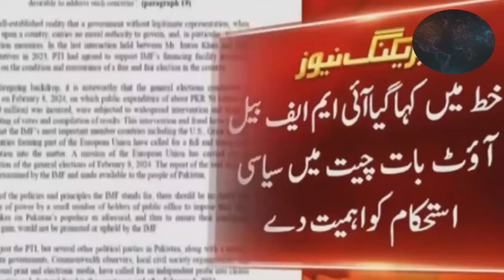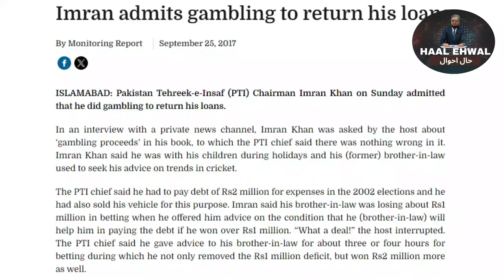Imrani Zambil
@Mehreen Zahra Malik
@Taha Siddiqui
@Arshad Sharif
@Aamir Liaquat
@Kamran Shahid
@Mubasher Zaidi
@Talha Hashmi
@Raheel Khan
@Fereeha Idrees
@Amber Rahim Shamsi
@Farrukh Pitafi
@Gharidah Farooqi
@Aniqa Nisar
@Hasan Nisar
@Nasim Zehra
@Zarrar Khuhro
@Hafeezullah Niazi
@Muhammad Malick
@Umar Cheema
@Naz Baloch
@Sana Mirza
@Aalia Rasheed
@Junaid Saleem
@Kashif Abbasi
@Imran Khan (Journalist)
@Iqrar ul Hassan
@Saleem Safi
@Kashan Admani
@Nadeem Malik
@Mashal Khan
@Syed Talat Hussain
@Javed Chaudhry
@Nazir Leghari
@Ali Mumtaz
@Sami Ibrahim
@Wusatullah Khan
@Fasi Zaka
@Shahzeb Khanzada
@Babar Sattar
@Zarrar Khuhro
@Mehar Abbasi
@Mati-Ullah Solangi
@Asma Shirazi
@Hassan Nisar
@Hamid Mir
@Zaid Hamid
@Nasim Zehra
@Azaz Syed
@Rabia Anum
@Gul Bukhari
@Fawad Chaudhry
@Rauf Klasra
@Kamran Khan
@Faysal Aziz Khan
@Arshad Sharif
@Maria Zulfiqar
@Tariq Mateen
@Arif Hameed Bhatti
@Afsheen Amjad
@Zahid Gishkori
@Muhammad Ali
@Faisal Shakeel
@Zain Khan
@Ahmad Noorani
@Hassan Khan
@Ali Salman Alvi
@Yasir Shirazi
@Wajahat Masood
@Murtaza Solangi
@Tahir Malik
@Adnan Adil
@Waqar Malik
@Asim Saleem Bajwa
@Khurrum Sher Zaman
@Sahil Maqbool
@Noman Zahid
@Amin Hafeez
@Shakeel Ahmed
@Faizan Lakhani
@Yousuf Baig Mirza
@Fida Hussain
@Shabbir Ahmed
@Babar Dogar
@Imran Hussain
@Asad Kharal
@Sohail Warraich
@Ansar Abbasi
@Mubarak Ali
@Tania Aidrus
@Asad Hashim
@Raza Rumi
@Barrister Shahzad Akbar
@Zulfiqar Rahat
@Taha Siddiqui
@Hafiz Tariq Mahmood
@Ali Haider
@Saleem Samad
@Murtaza Ali Shah
@Zara Ansari
@Asif Mehmood
@Hassan Khan Niazi
@Adil Shahzeb
@Muhammad Shahzad
@Rizwan Jaffar
@Aftab Iqbal
@Sami Abraham
@Kiran Naz
@Abdul Sattar
@Shahzeb Khan
@Muhammad Sabir
@Farhan Khan Virk
@Faisal Khan
@Javed Iqbal
@Muhammad Junaid
@Hassan Niazi
@Sarfaraz Ahmad
@Tariq Jameel
@Ali Raza
@Javed Malik
@Haroon Rashid
@Mehr Sher
@Shahid Masood
@Rauf Hasan
@Irfan Junejo
@Ali Rizvi
@Junaid Saleem
@Muhammad Shahbaz
@Rashid Minhas
@Muhammad Arshad
@Ahmed Ali Butt
@Babar Khan Javed
@Tahir Ali
@Ali Zafar
@Aqeel Ahmed
@Bilal Ahmad
@Abdullah Sultan
@Waqas Haider
@Noman Saeed
@Arshad Jamil
@Khurram Shahzad
@Saad Sheikh
@Aqeel Qadir
@Danish Ali
@Ayesha Khalid
@Mehmood Khan
@Naveed Raza
@Muhammad Haris
@Waqas Ahmed
@Shahzad Qaiser
@Raja Arsalan
@Muhammad Amir
@Hamid Jamil
@Usman Malik
@Ali Ahmed
@Irfan Siddiqui
@Asif Ali
@Zulfiqar Ali
@Ahmed Hassan
@Fahad Malik
@Nabeel Khan
@Arslan Ahmed
@Bilal Khan
@Asim Raza
@Salman Riaz
@Zubair Khan
@Saim Ali
@Aamir Ali
@Imran Siddiqui
@Punjab News Flash
@Punjab News Circle
@Punjab News Buzz
@Punjab News Spot
@Punjab News Globe
@Punjab News Now
@Punjab News Hub
@Punjab News Pulse
@Punjab News Voice
@Punjab News Gazette
@Punjab News Pulse
@Punjab News Talk
@Punjab News Daily
@Punjab News Alert
@Punjab News World
@Punjab News Blog
@Punjab News Digest
@Punjab News Views
@Punjab News Wave
@Punjab News Click
@Punjab News Mirror
@Punjab News Source
@Punjab News Leader
@Punjab News Zone
@Punjab News Buzz
@Punjab News Insider
@Punjab News Focus
@Punjab News Story
@Punjab News Talk
@Punjab News Line
@Punjab News Pulse
@Punjab News World
@Punjab News Portal
@Punjab News Beat
@Punjab News Pulse
@Punjab News Room
@Punjab News Space
@Punjab News Wave
@Punjab News Scope
@Punjab News Sphere
@Punjab News Connect
@Punjab News Quest
@Punjab News Sphere
@Punjab News Scope
@Punjab News Quest
@Punjab News Diary
@Punjab News Link
@Punjab News Cluster
@Punjab News Store
@Punjab News Patch
@Punjab News Click
@Punjab News Realm
@Punjab News Dash
@Punjab News Connect
@Punjab News Scope
@Punjab News Press
@Punjab News Range
@Punjab News Haven
@Punjab News Spark
@Punjab News Zone
@Punjab News Diary
@Punjab News Source
@Punjab News Link
@Punjab News Spot
@Punjab News Wire
@Punjab News Pulse
@Punjab News Realm
@Punjab News Network
@Punjab News Desk
@Punjab News Haven
@Punjab News Beat